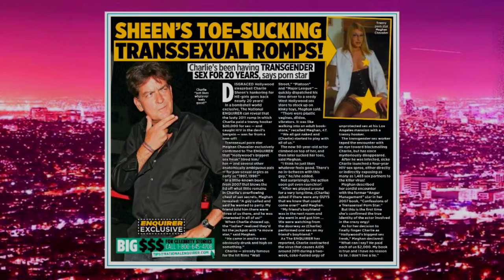Extra Hot T with Raven: Charlie Sheen's Transsexual Lover Speaks! | Hey Qween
We’re back this week with a brand new pot of Hot T for all you celebrity gossip junkies! Joining Jonny McGovern on the sassiest panel in news reporting this week is an especially fired-up Julie Goldman, Kardashian expert Brandy Howard, sister from another mister’s bedroom, Lady Red Couture, and that’s so… Raven! from RuPaul’s Drag Race! This episode starts off with some scalding T when Raven addresses the “Fuck yo purse!” controversy to set the record straight and shut down the online haters! Our panel takes a good hard look at some of our favorite messes, including Mariah Carey, Charlie Sheen, Dance Mom’s Abby Lee Miller, Iggy Azalea, Meg Ryan, and the most Game of Thrones twist to the Kardashian Klan, Blac Chyna! All of this leads up to a segment of “Release The Kraken!” where Julie lays down the law and teaches the kids a thing or two about politics. Are you thirsty? Well you better grab your favorite mug because Hot T is served!

Hey Qween presents Hey Qween Hot T a new bi monthly show covering sizzling celebrity gossip starring HQ hosts Jonny McGovern & Lady Red Couture plus our regular panelists- the hilarious Julie Goldman and Brandy Howard of Bravo's The People Couch-plus a rotating guest star

Hot Tea covers all the celebrity gossip from People, OK, In touch, National Enquirer, and more tabloids!

Rupauls Drag Race Stars Interviews below!

ADORE DELANO!

TRIXIE MATTEL!

KENNEDY DAVENPORT!

LATRICE ROYALE!

SHARON NEEDLES!